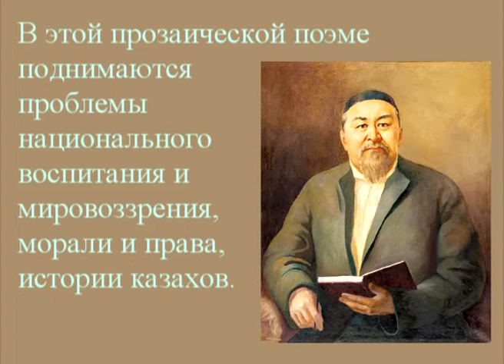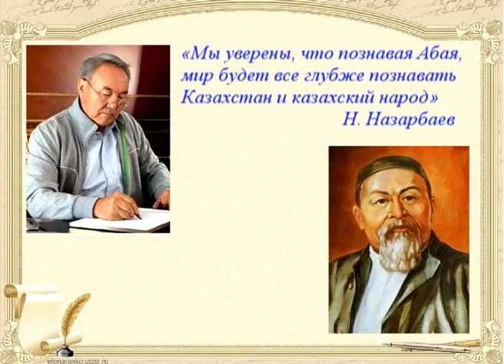«Наследие Великого Абая» буктрейлер, б ф «Южный», октябрь 2020